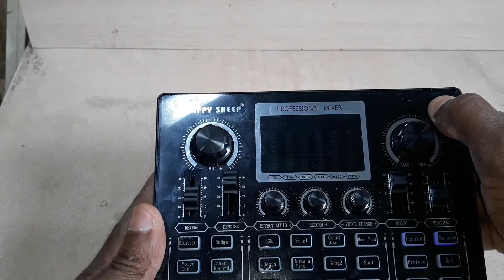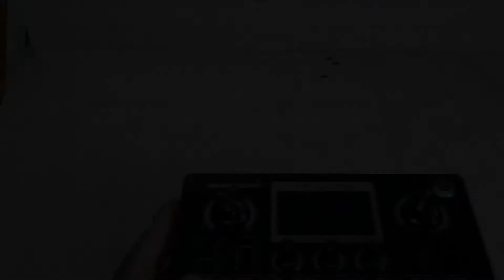what`s inside mini Bluetooth music mixer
taking a look inside the mini bluetooth music mixer lets see what's inside shall we guys bluetoo speaker testing tutorial alpha howto #